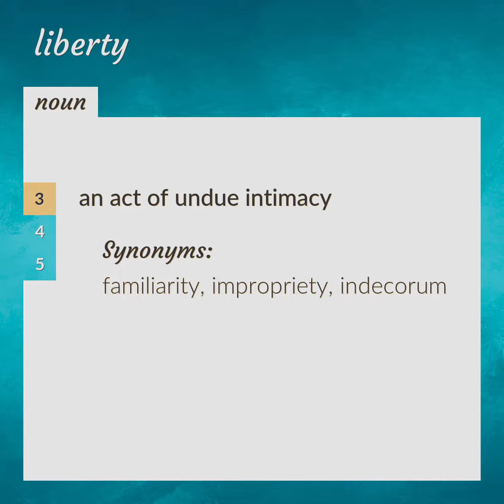Liberties | meaning of Liberties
What is LIBERTIES meaning?